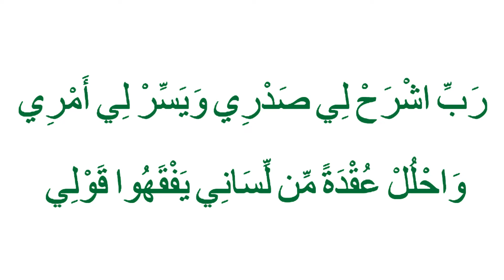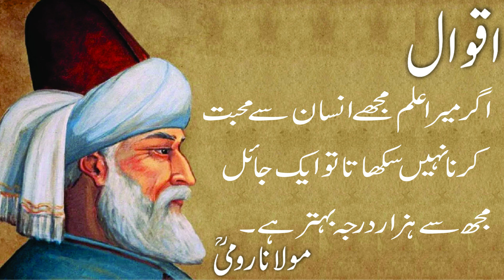Islamic Quotes Of Maulana Rumi Part 1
10+ best Islamic Quotes Of Maulana Rumi Part 1